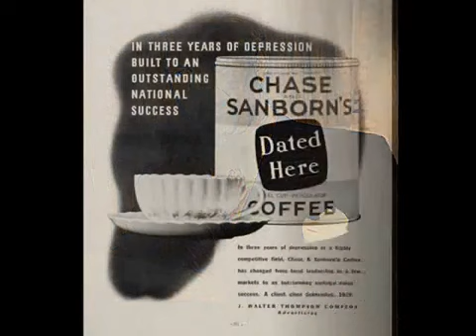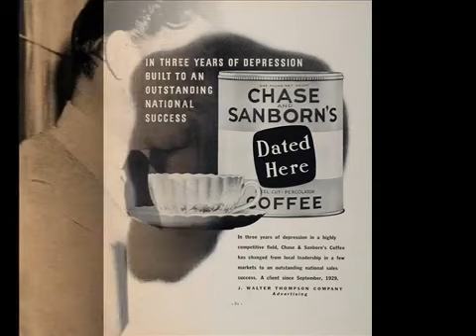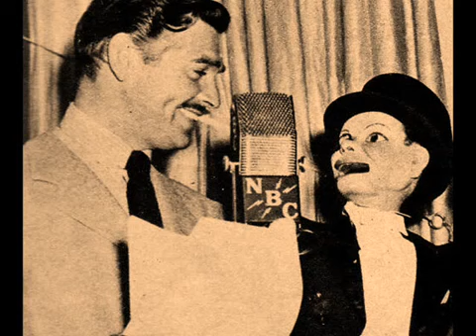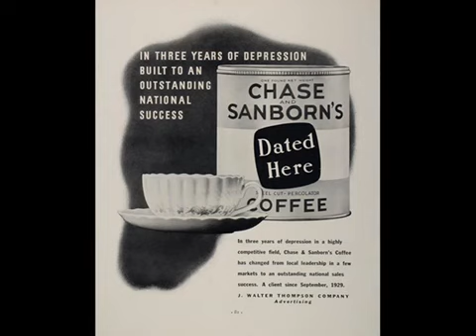CHASE & SANBORN HOUR 20 10 1939 with NELSON EDDY AND CLARK GABLE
The Chase and Sanborn Hour is the umbrella title for a series of American comedy and variety radio shows sponsored by Standard Brands' Chase and Sanborn Coffee, usually airing Sundays on NBC from 8 p.m. to 9 p.m. during the years 1929 to 1948.